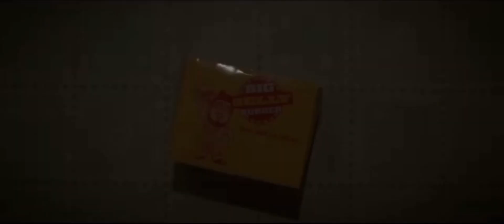Blue Beetle - Official Trailer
Jaime Reyes suddenly finds himself in possession of an ancient relic of alien biotechnology called the Scarab. When the Scarab chooses Jaime to be its symbiotic host, he's bestowed with an incredible suit of armor that's capable of extraordinary and unpredictable powers, forever changing his destiny as he becomes the superhero Blue Beetle.
Release date: August 18, 2023 (USA)
Director: Angel Manuel Soto
Producers: Peter Safran, John Rickard, Zev Foreman
Executive producers: Walter Hamada, Garrett Grant, Galen Vaisman
Cinematography: Pawel Pogorzelski
Distributed by: Warner Bros.